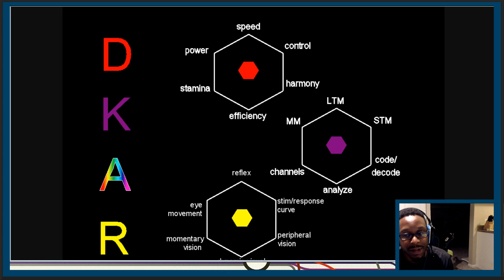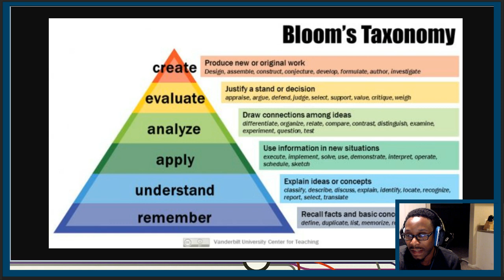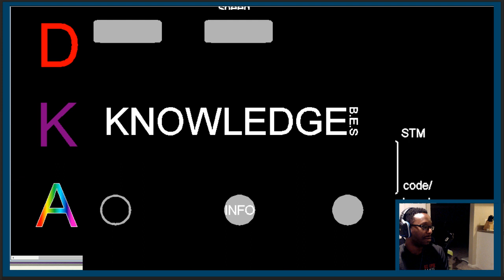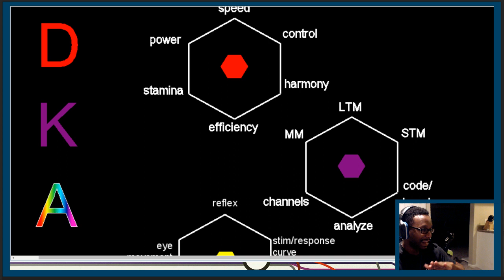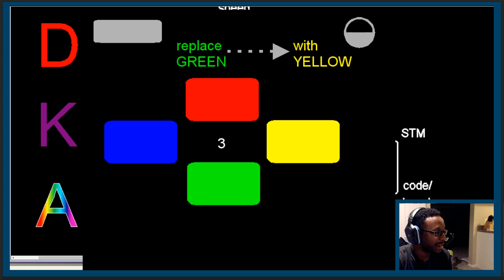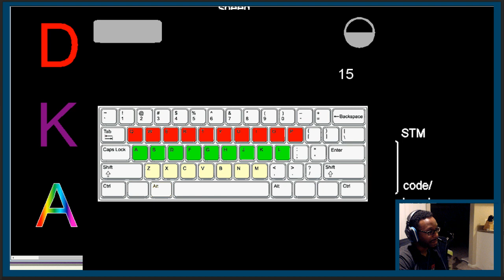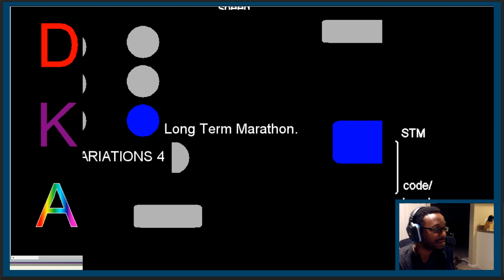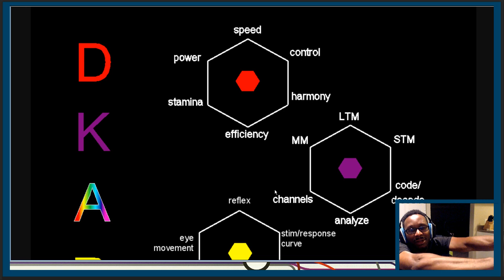DO LIVE: Combat? Skill Needed? part 1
A daily vlog where I discuss game design and things related to game design.

Join us in the Discord to chat all day and voice chat during the streams!